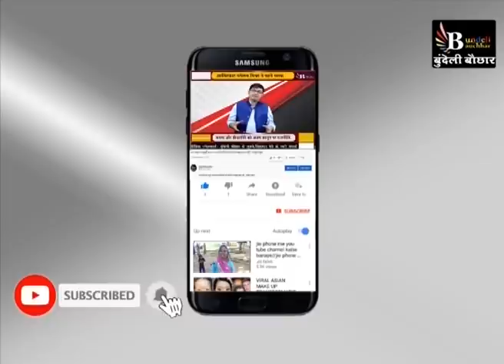निवाड़ी.. बोरवेल में फंसे प्रहलाद पर ताजा जानकारी